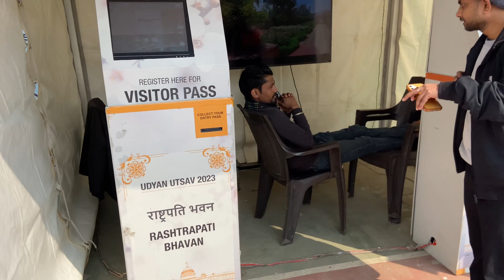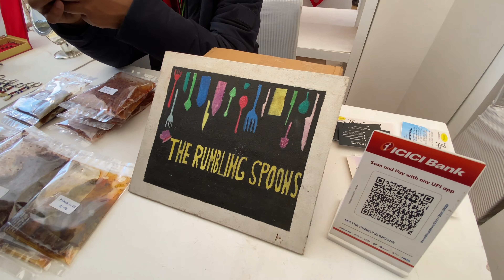VIVIDHTAKA AMRIT MOHOTSAV // DELHI RASTRAPATIBHAWAN // DELHI TOUR // TOURIST VISIT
Hy friends ye video mai aap sb ke liye entertainment ke liye laya

igshid=MzNlNGNkZWQ4Mg==